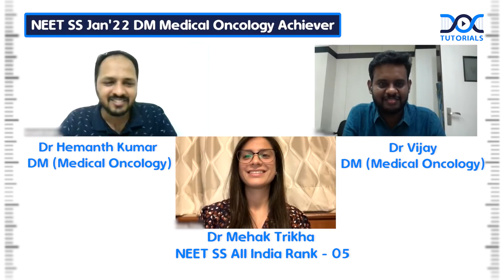Dr. Mehak Trikha | NEET SS JAN '22 AIR - 5 | DM Medical oncology | SS Preparation | DocTutorials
Congratulations to Dr. Mehak Trikha for securing NEET SS JAN '22 AIR - 5.

Dr. Mehak Trikha shared her success story with Dr. Hemanth Sir, Vijay Sir & us.